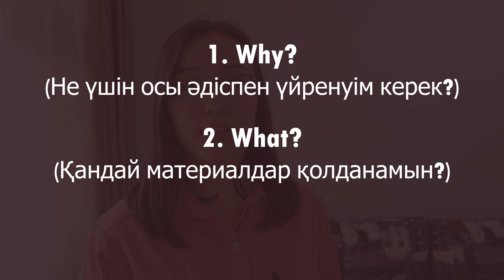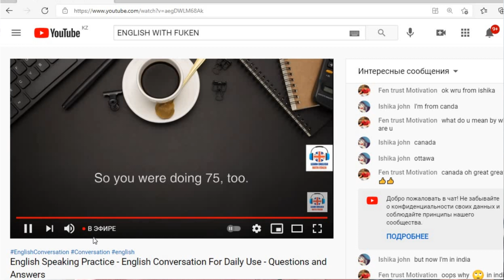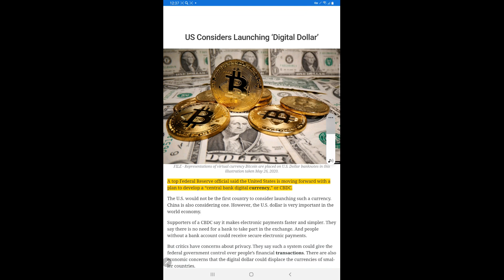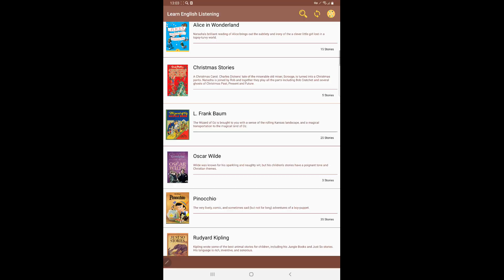АҒЫЛШЫНША СӨЙЛЕУДІ ЖАҚСАРТУ 1-бөлім (LISTENING)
Ағылшынша сөйлеуді жақсартуды төрт кезеңмен қарастырып өтеміз. Бұл видеода 1-сі көрсетілген: Тыңдау арқылы ағылшын тілін сөйлеуді дамыту.

Таймкод:
00:00 Кіріспе
01:12 Неге Listening?
04:53 Қандай материалдар?
08:55 Аудио-/видеоматериалдармен қалай жұмыс істеу керек?